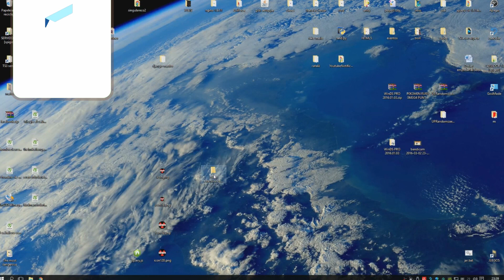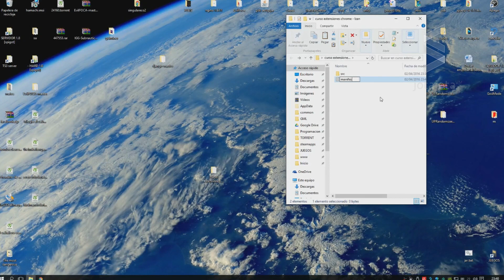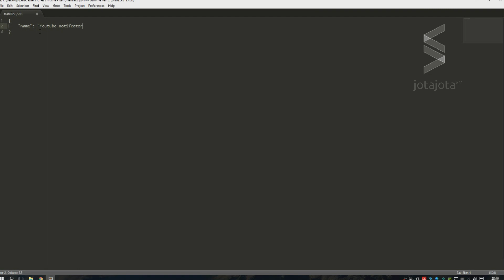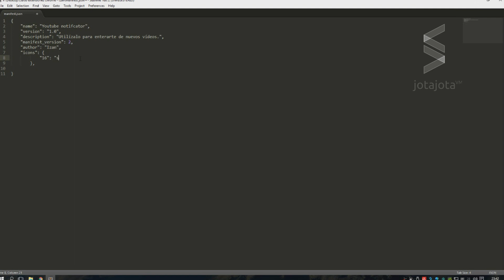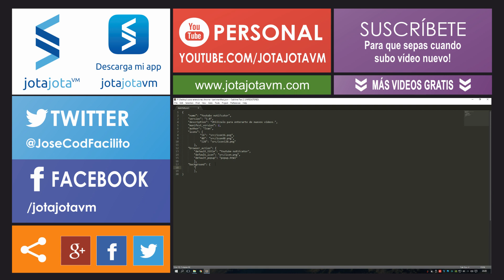Desarrollo de Extensiones para Chrome 02 - Configurar manifest.json de una Extension Chrome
Configuración de la extension y archivos básicos como manifest.json y iconos

▼ HOLA MUNDO!!